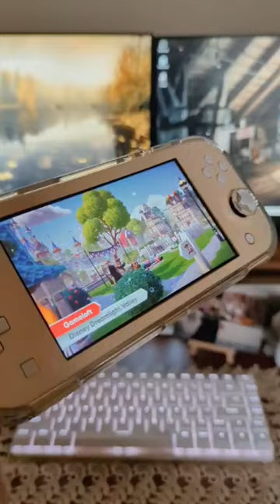DISNEY DREAMLIGHT VALLEY ON NINTENDO SWITCH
Disney Dreamlight Valley is now available to pre-order on Nintendo Switch, Epic Games and Xbox.

Free-to-play full release is still 2023 but if you want early access then you can pre-order for Sept 6th.

Hey my lovely, I'm Wendy and I'm a Cozy Gaming Blogger. I enjoy playing, researching and writing about cozy indie games for Nintendo Switch, Steam, Xbox, PlayStation and mobile.